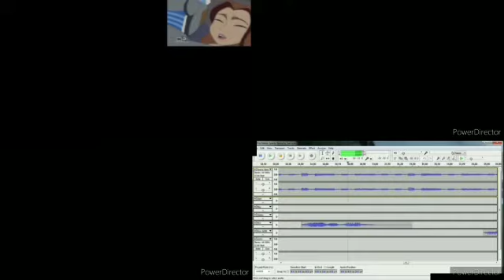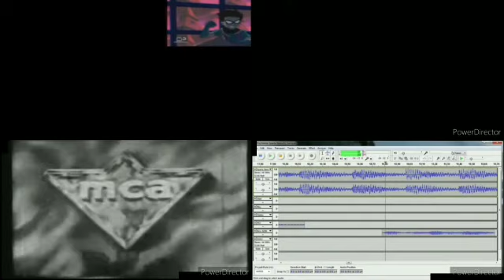Sparta Remixes Side-By-Side 25 (Jou Gandee Bladzyad5 Version)